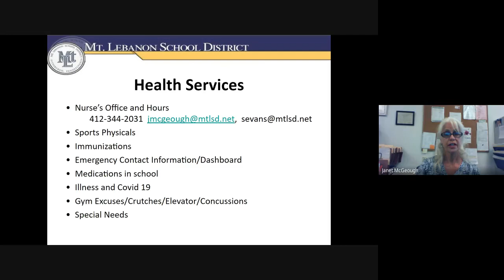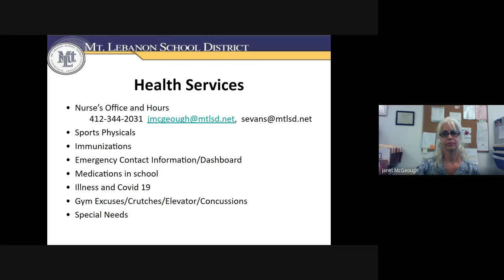Mrs. Janet McGeough, School Nurse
Nursing Services